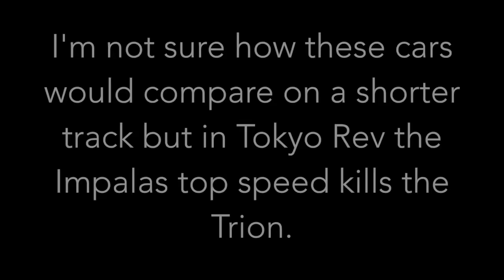Asphalt 8 - Chevrolet Impala vs Trion Nemesis (Tokyo Rev.)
I typed up a whole elaborate description in a sticky note in my dashboard, but when I highlighted it any tried to copy and paste it I clicked the space bar by accident so screw it. Thanks to My Name Is Tester and Fury Dreams but if either of you have an issue with this video let me know.